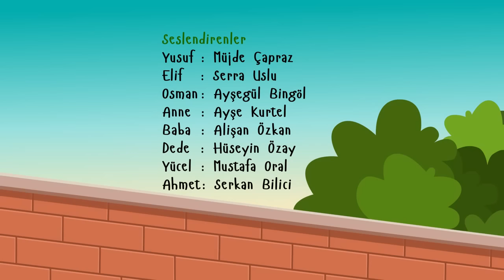Yusuf'un Dünyası 1.Bölüm - Tanışma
Yusuf'un Dünyası 1.Bölüm - Diyanet Tv
Çocuklara İslamiyet'in barış ve sevgi dini olduğunu...Evrensel bir din olduğunu, kolaylık dini olduğunu anlatacak olan eğlenceli çizgi filmimiz.